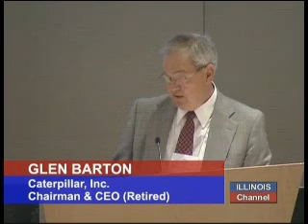4 of 4: Improving Health Care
From the Civic Center in Peoria: Glen Barton, the former Chairman and Chief Executive Officer of Caterpillar, Inc., discusses America's troubled healthcare system.  Mr. Barton offers his perspective on the problems healthcare is creating for employers and what changes need to be addressed to balance quality health care with available economic resources.